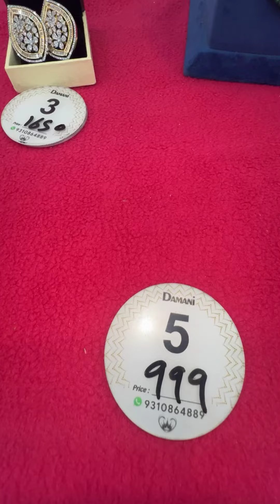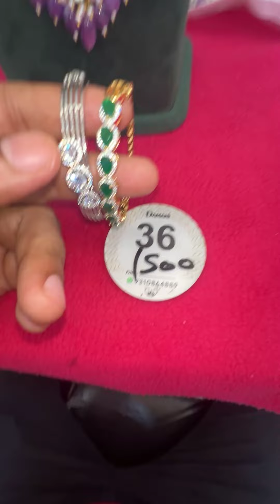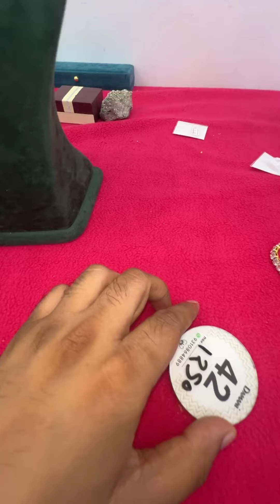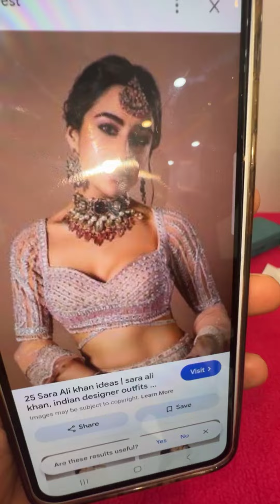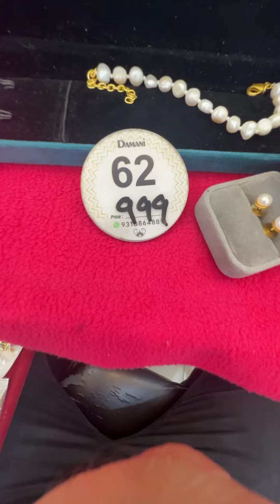BIG JEWELLRY SALE✅ UPTO 90% OFF...ORDER NOW🤞